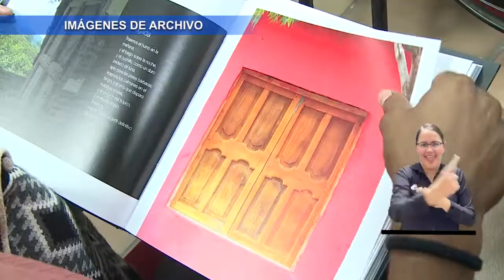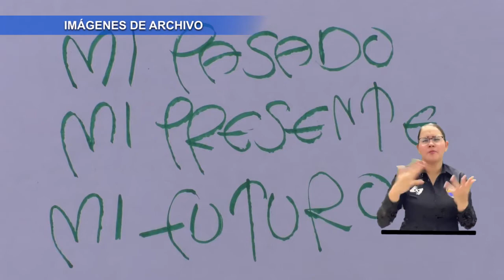BA164_‘CONECTADOS POR UN MAR DE LECTURA’ A TRAVÉS DE FILSMAR EN SU VERSIÓN VIRTUAL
La comunidad universitaria celebrará el mundo de las letras por segunda ocasión consecutiva a través de la Feria Internacional del Libro de Santa Marta -FilSMar-, que por motivos de pandemia, esta vez se ofrecerá desde la virtualidad entre 7 y 10 de octubre de este año bajo el liderazgo de la Editorial Unimagdalena. Los stands y pasillos llenos de libros, se cambiarán por una completa plataforma digital que ofrecerá múltiples opciones para que todos estemos “Conectados por un mar de lectura”.